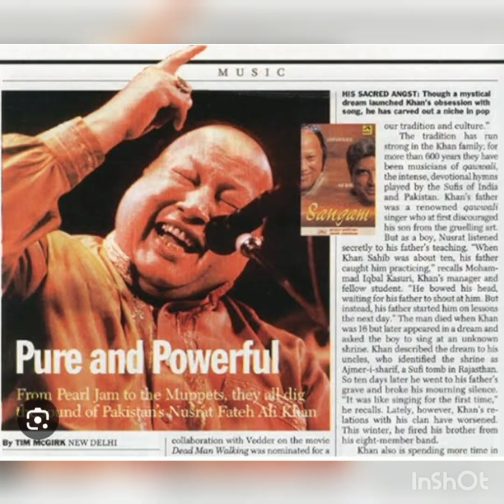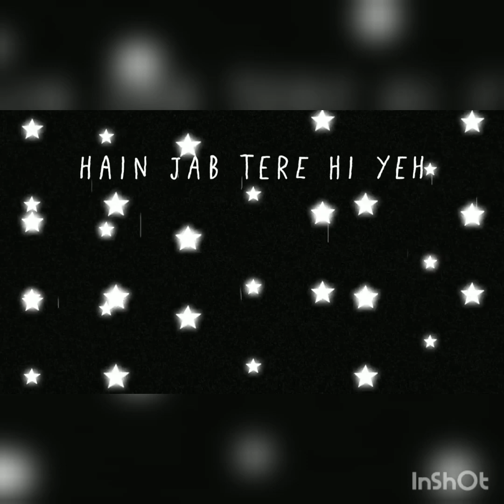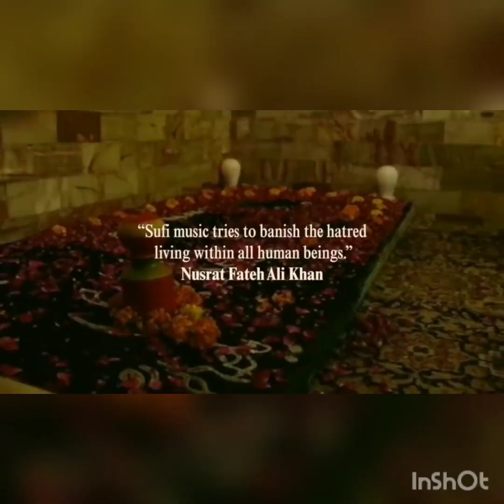The Legend Nusrat Fateh Ali Khan-SINGING BUDHA/Mr.AllahHu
Nusrat Fateh Ali khan was a man of emotions. This video will tell you all the personal aspects of him.